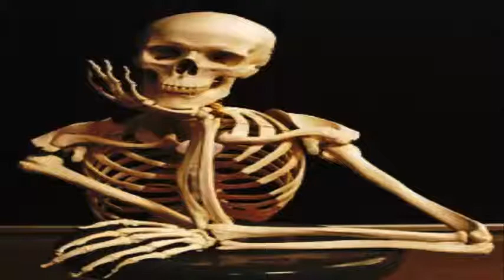Critica: Full Metal Jacket (1987) El baúl de los horrores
Música

Gatillazo - Outro

Finntroll - Under Bergets Rot